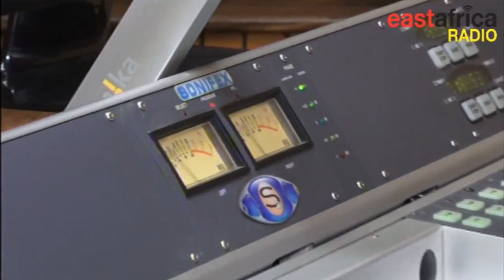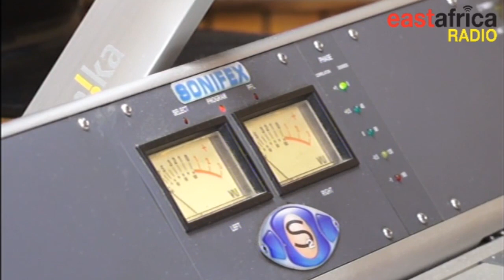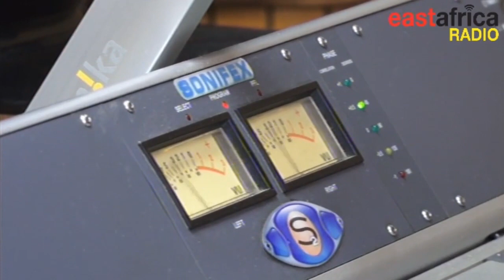Maamuzi ya Simba SC kwa wachezaji hawa | Mipango mikubwa yawalazimisha kuamua hivi